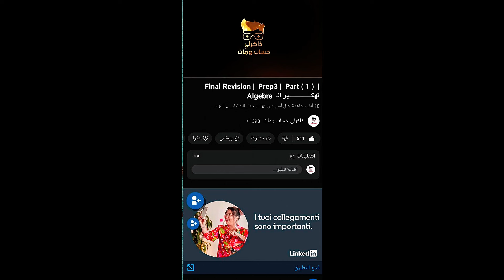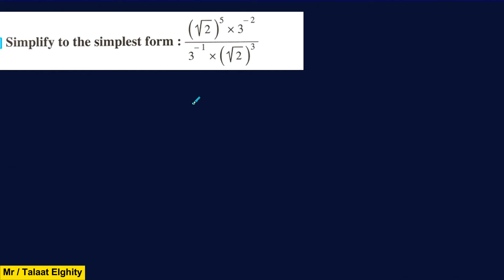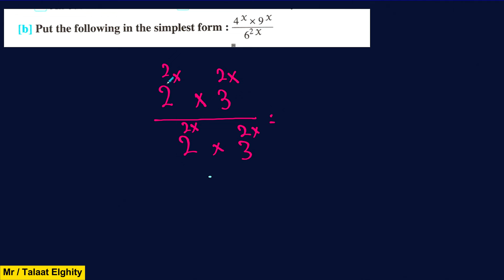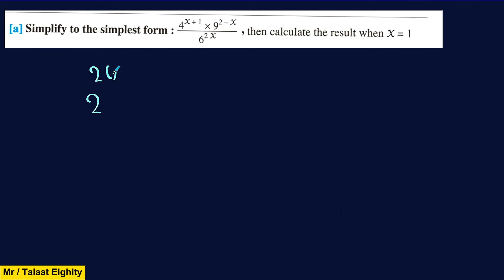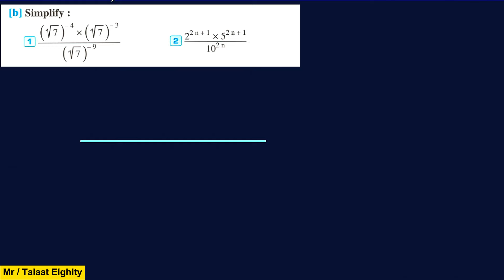مراجعة الـ Algebra | Prep2 | Final | حل مسائل الإمتحانات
geometry _لغات